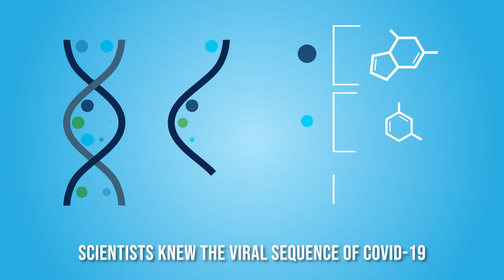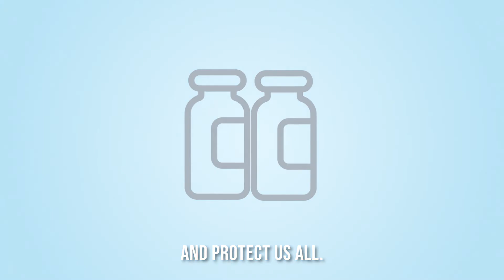COVID-19 Vaccines Explained: How Were They Developed so Quickly?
How were the COVID-19 vaccines developed so quickly? Are they safe? Learn what process the vaccines had to go through to be developed so quickly and safely.